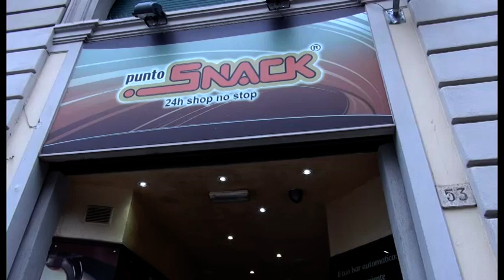Tentato furto ad un bar in via Spinello, arrestato un 49enne